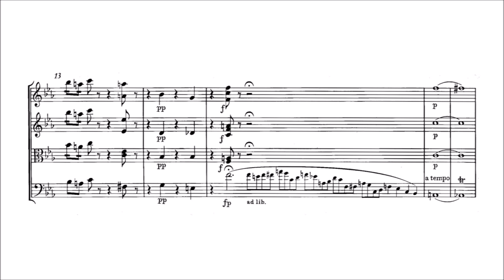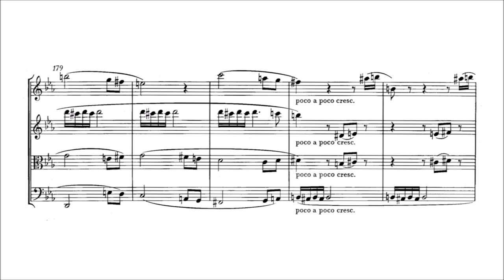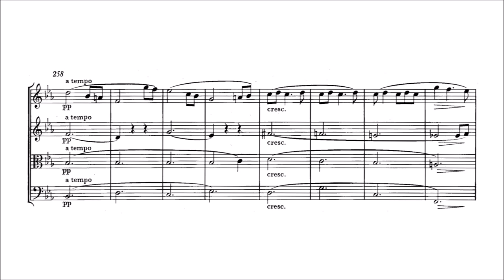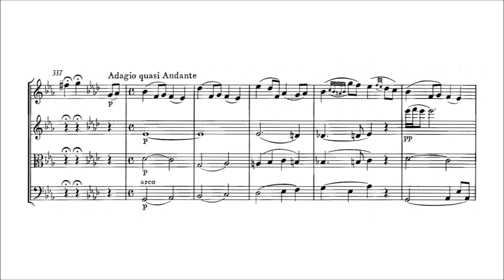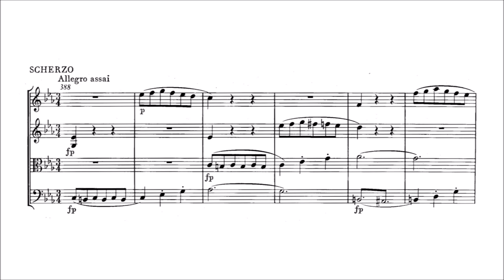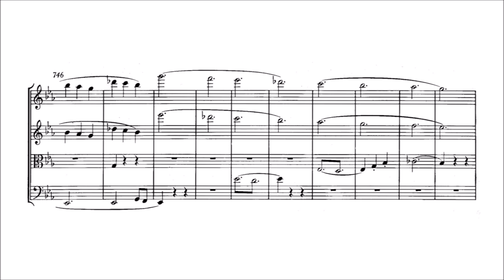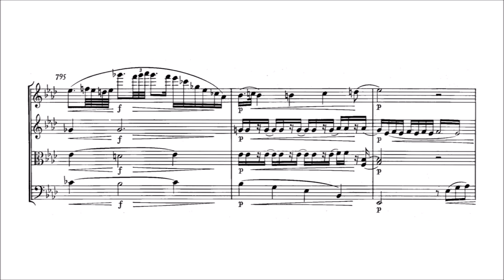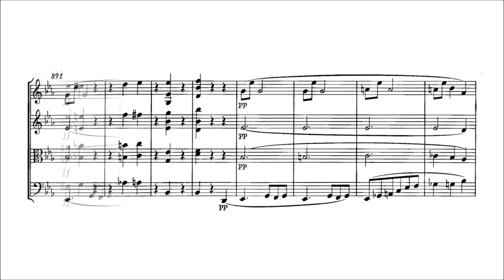Franz Berwald – String Quartet No.3, in E flat major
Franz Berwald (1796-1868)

String Quartet No.3, in E flat major (1849)

(Single movement with sections [an introduction + 5 sections organized in a palyndrome form])
Allegro con brio [00:00]
Allegro di molto [01:35]
Adagio quasi Andante [07:37]
Scherzo. Allegro assai [11:36]
Adagio [15:07]
Allegro di molto [17:30]